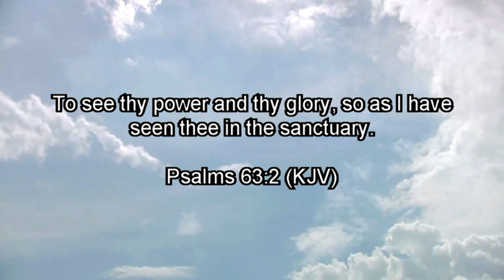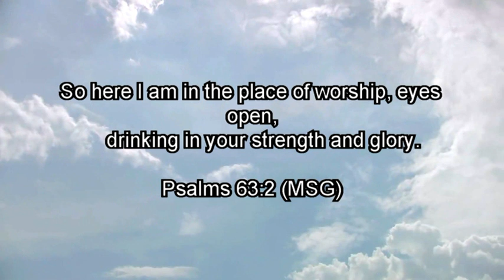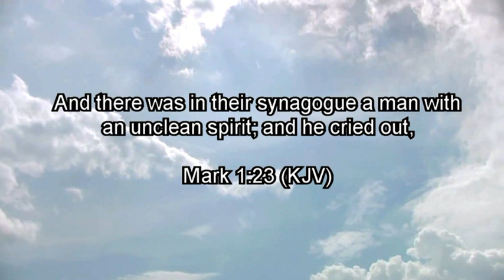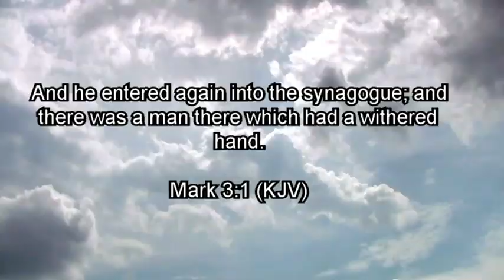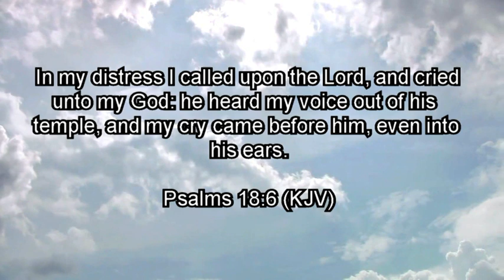The place of the house of God in a believers life Part three Bsp Dr John Whestern